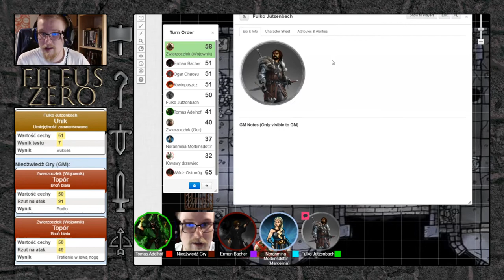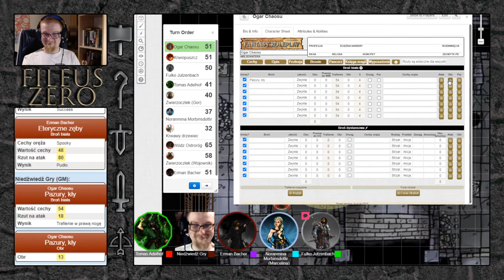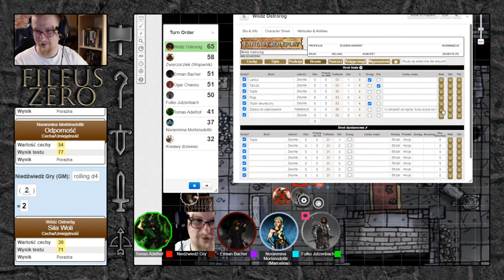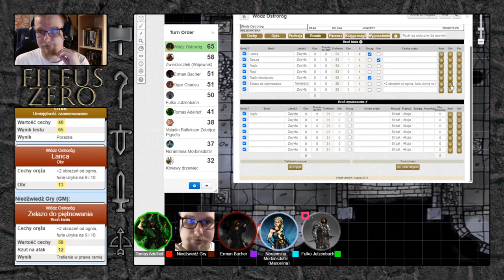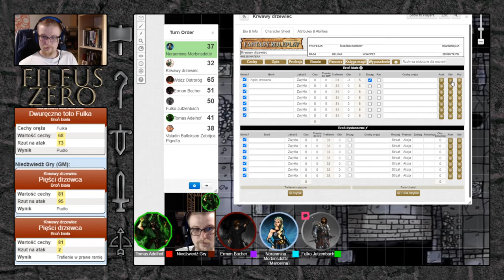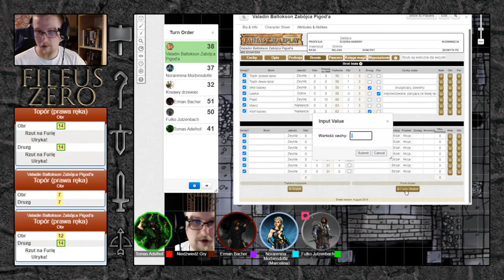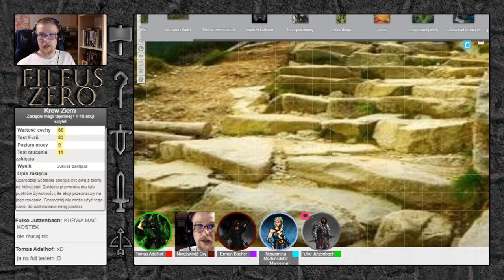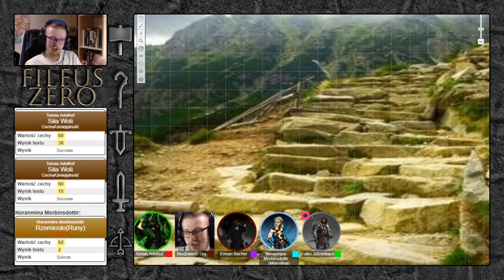Fileus Zero przedstawia: "Dobroduszne Baranki" - Czerwone rogi cz. 2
Hej, przeczytaj opis! Są tu fajne i miłe rzeczy!

Dołącz do naszej grupy na Facebooku - żeby złapać kontakt z graczami i resztą społeczności.

Podobało się? Możesz wspierać kanał patronując

Intro kanału wykonał Mateusz "Last" Ostrowski. Brawko dla niego.

[*]Dobroduszne Baranki, Kobiety wino i śpiew, Łamacze Łuków, oraz avatar Mistrza Gry - Weronika "Yun" Brodacka

[*]Nakładki (nowe) - Michał "Ruciak" Ruta

Grę prowadził Marcin "Fileus" Tarka.